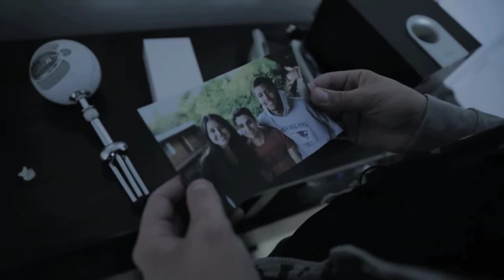Divorced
Mise-en-scene Film Project

Directed by: Gabriel Erwin
Cinematography by: Gabriel Erwin

Actors:
Mother - Melissa Carbajal
Father - Malik Willcot
Son - Antonio Darwiche

Erwin Studios 2015